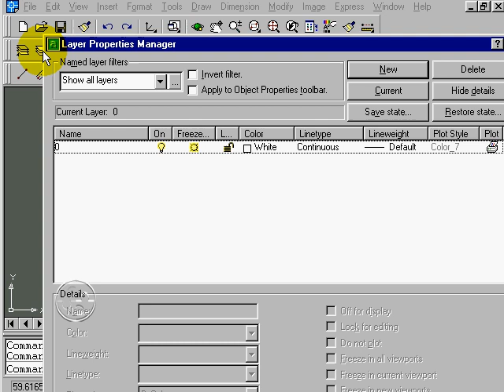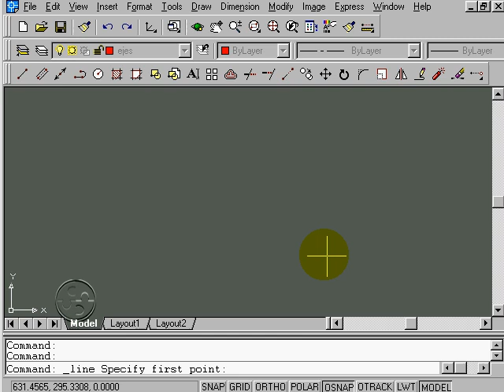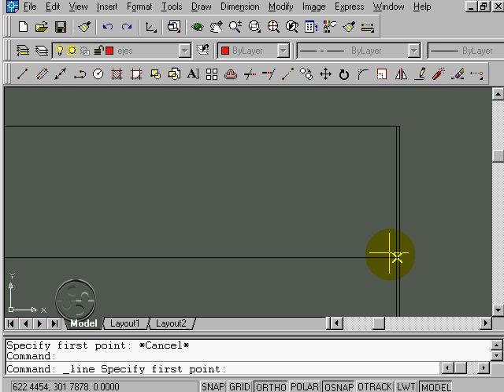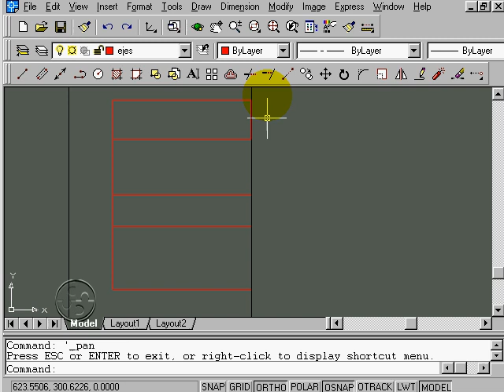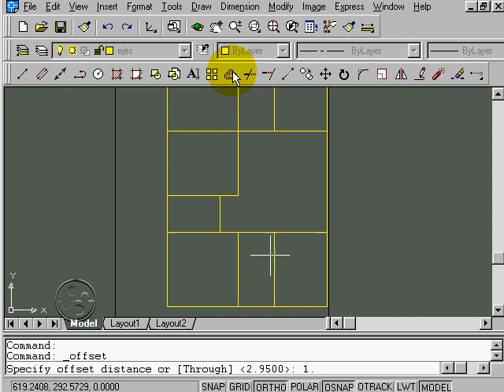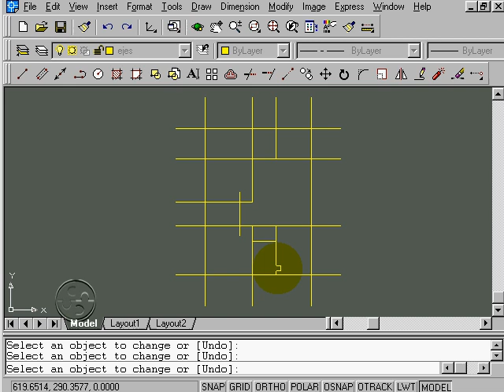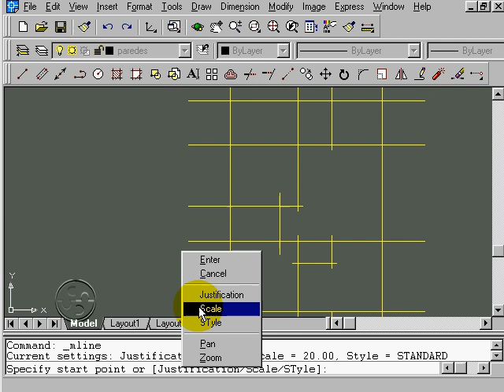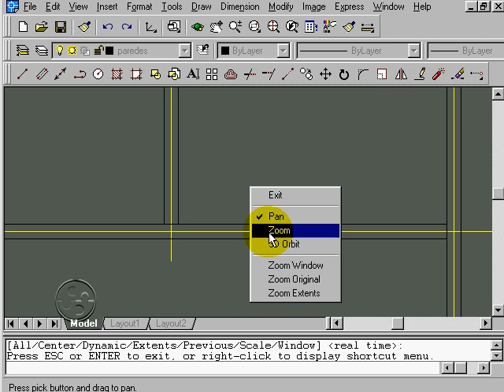Dibuja planos de viviendas en AutoCAD, ejes constructivos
Dibujo paso a paso de los ejes de viviendas con autocad

Creador: Golgi Dario Alvarez Mendoza